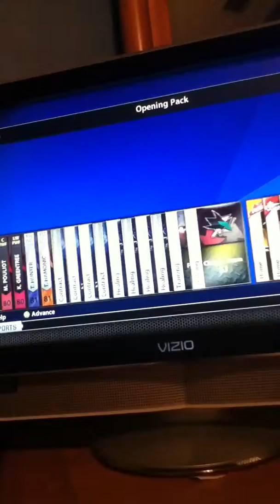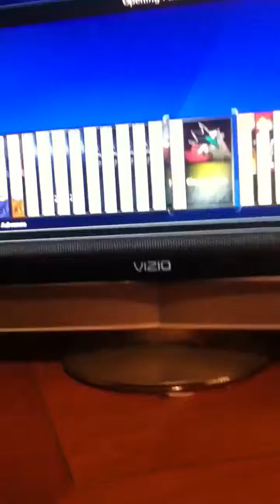MEGA SUCKS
Bullshit